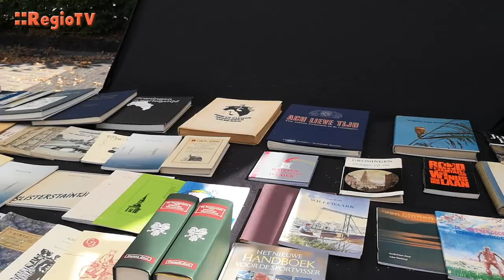Woldstreekmarkt Slochteren 2022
Zaterdag is er voor de 26e keer de Woldstreekmarkt georganiseerd. De markt is georganiseerd door de Stichting Gilde Slochteren. De vereniging kent een breed aanbod aan ambachten en hobby's: Weven, Strovlechten, Keramiek, Determineren van oude appel- en perenrassen, Enten op onderstammen, Molenaar op een poldermolen, Beheren van een unieke collectie boeken van K. ter Laan, Schilderen, Breien, Breimachine, Breien en spinnen van wol van alpaca’s, Bouwen met meccano, Breien van sokken in allerlei patronen.

Tijdens de markt waren een groot gedeelte van deze onderdelen te zien op de markt. Bezoekers waren enthousiast over de markt. Men is op zoek naar nieuwe leden die hun ambacht of hobby willen laten zien aan anderen.

C: Mediagroep Midden-Groningen voor Regio TV.